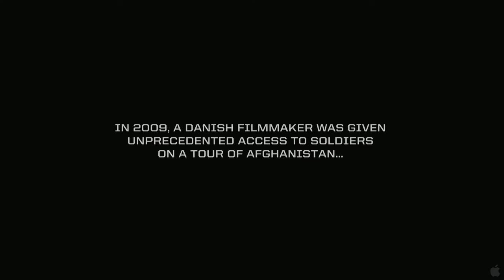Armadillo Trailer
In February 2009 a group of Danish soldiers accompanied by documentary filmmaker Janus Metz arrived at Armadillo, an army base in the southern Afghan province of Helmand. Metz and cameraman Lars Skree spent six months following the lives of young soldiers situated less than a kilometer away from Taliban positions.